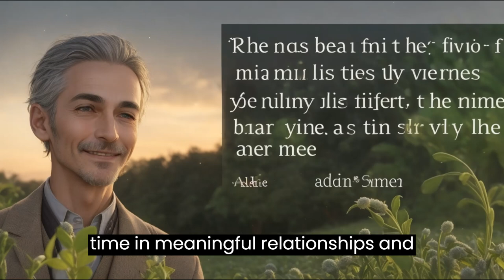You will 100% stop masturbation After watching this video || A Powerful and Motivational Story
🌜Story Motto : Don't Waste Your Sperm And
Nurture Every Moment, Harvest a Lifetime
Embark on a journey with Aiden, a young man who transforms his life from one of aimless pursuits to purposeful cultivation. Discover the wisdom of cherishing every moment as a seed of potential, and learn how even a single choice can shape a bountiful future. This inspirational tale reminds us that life's garden is full of seeds waiting to be nurtured, and wasting them is squandering the chance for growth.
🕯️Thank you for joining us on this transformative journey.
🔸Dare to Live.